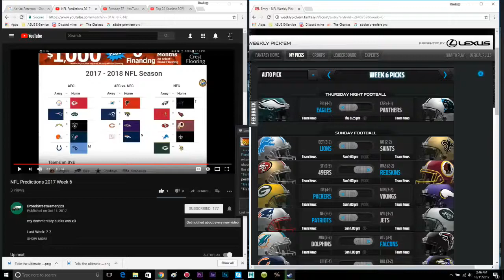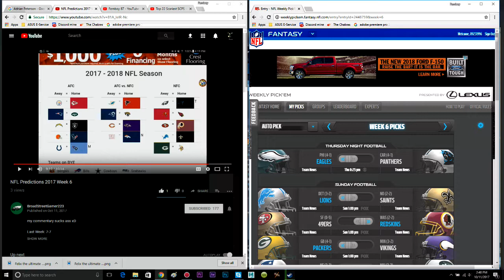NFL Predictions Week 6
well im mad, my original video file is lost, so sorry guys, you get the half ass version!

Fallow Me on the Fallowing!

sub to Lucky Vibs channel for a chance to get an intro!